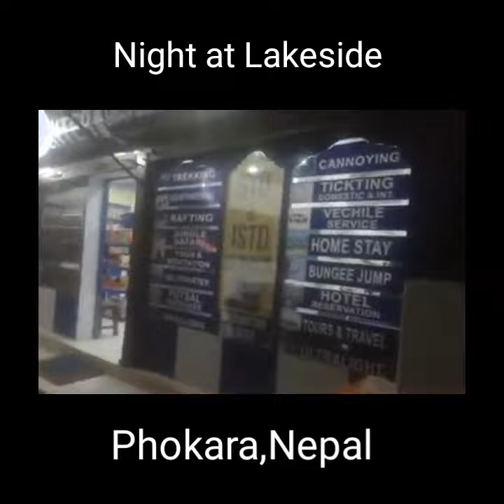Advanced English Boarding High School| Class 10 Tour|Phokara Tour| 2020 |Dish Poul|Short Video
Advanced English Boarding High School|Rudramati Marg, Handigoun, Kathmandu, Nepal | Class 10 Tour| 2020 |Dish Poul

Respected friends,viewers and fans its me child artist Dish Poul representing infront of you all.Video represent in association with Dish Poul entertainment limited and shows run by Dish Poul vlog channel on YouTube.If you like my drama and changes related to this then please write on comments.
Dishpoul.websites.co.in
Google:Dish Poul
Please subscribe my channel and don’t forget to like and react also.If you like my drama and other shows then please share to the public.If you subscribe like and share then i can run my regular program infront of you all.In Dish Poul Vlog channel you can watch short video,drama,jokes,and games.I will provide you lots of fun to you through this channel.In future i will come with dance, action,love shows,and many awarness program and speech.You will get my video mainly on 4 languages English, Nepali,Urdu and Hindi.I hope you will give me lots of love to me for moving forward.My flopness and popularity i will leave on viewers.At least please subscribe my channel Dish Poul Vlog and share my video infront of the world.This channel mainly contain my private video and photo. You can see my video and details in this channel.

Advanced English Boarding High School Rudramati Marg Handigoun Kathmandu  Nepal at Magh 1 2076

Bandipur Tour:KYU AGE Piche Dholte ho bhamro ki tara
Day of Return:Garmilai fan hajur jado lai heater
Phokara Tour:Bhethelen Gauaima
Kushma Bridge:Jai maka Jangali Maka
(Happa Guthi)
Ranimahal Tour:Dadapariko Gauaima
Kyu age piche
David Fall:aaja hamro bhet bhako dina
Talbarahi:Jeeban Jatra ho
Gurkha Tour:Laure Song
Baglung Kalika Tour: Diamond song